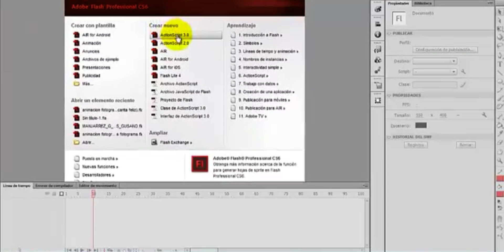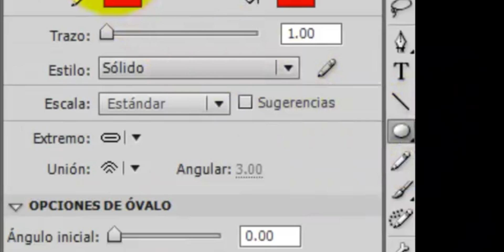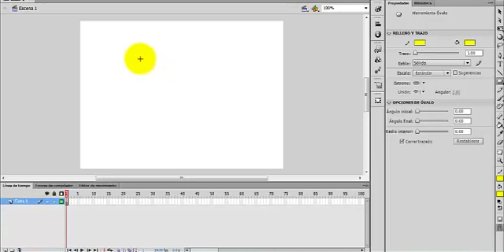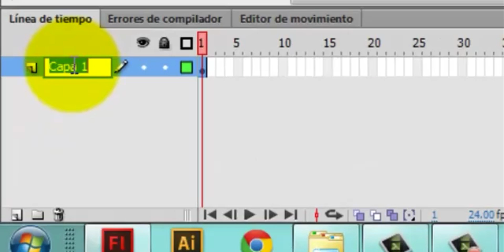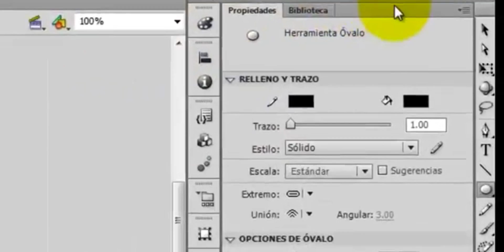TODOS conocimos esto y YA NO EXISTE: Adobe Flash